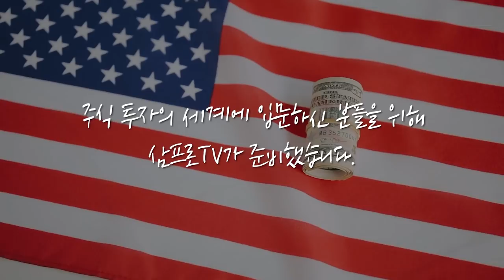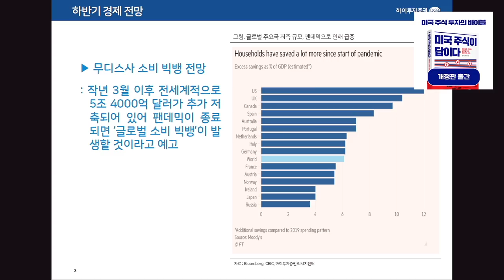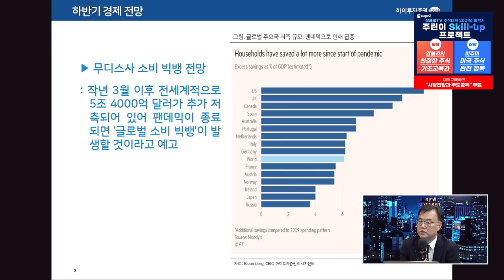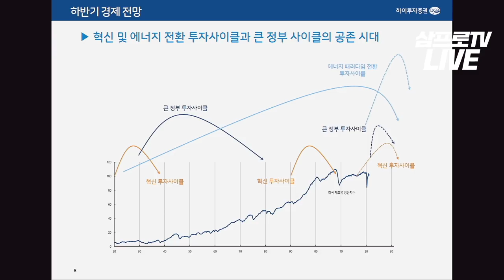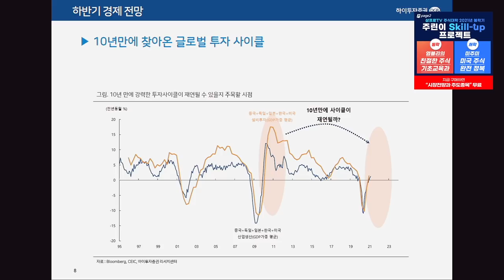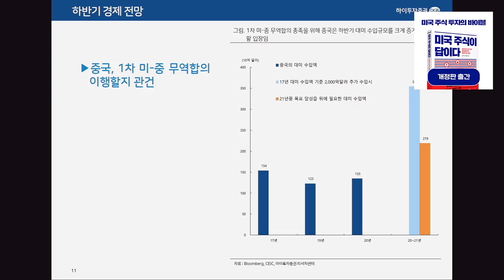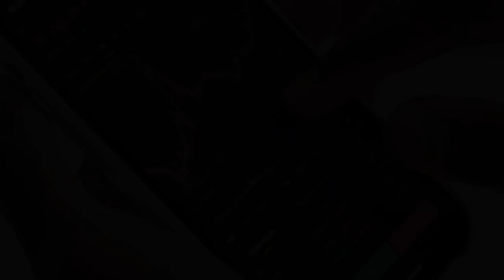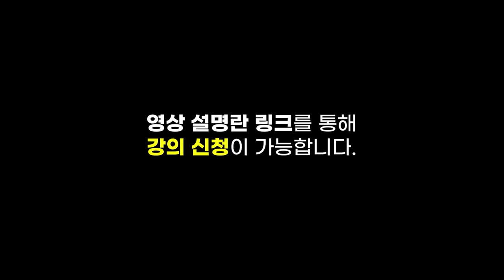[글로벌 이슈체크]하반기 경제 전망, 수출·투자 양호! 소비도 돌아오나? f. 하이투자증권 박상현 전문위원